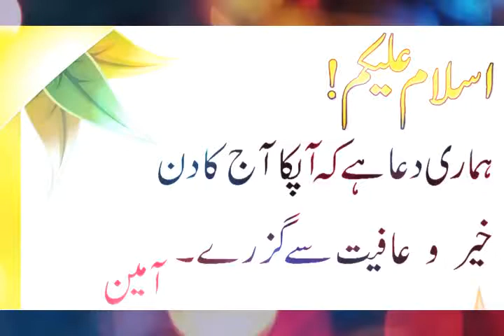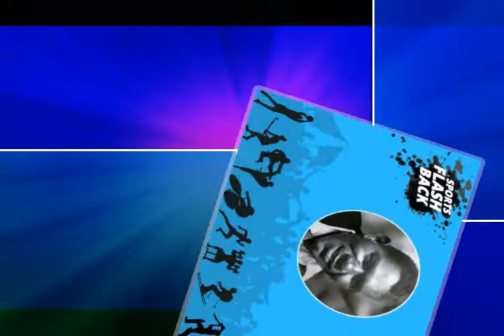Leslie Hylton Is Worlds Only Cricketer Who Was Hanged For His Wifes Murder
Leslie George Hylton (29 March 1905 – 17 May 1955) was a Jamaican cricketer, a right-arm bowler and useful lower-order batsman who played in six Test matches for the West Indies between 1935 and 1939. In May 1955 he was hanged for the murder of his wife, whom he had shot in a jealous rage a year earlier.

Born into poverty, Hylton became a regular member of the Jamaican cricket side from 1927. Although overlooked on several occasions for the full West Indies team, he was finally selected in 1935, to face the visiting English touring team. He performed well, as part of a trio of fast bowlers that included Learie Constantine and Manny Martindale, and helped to secure a West Indies victory in the four-match Test series. He was chosen again in 1939, for a three-Test tour of England, but was out of form and lost his place in the Test side. On his return home he retired from first-class cricket.

In 1942 Hylton married Lurline Rose, the daughter of a police inspector. A son was born in 1947. In the early 1950s, Lurline Hylton's ambitions to be a dress designer led to long absences in New York fashion schools. There, she met up with Roy Francis, a reputed philanderer, and the two began an affair. When Hylton learned of this he confronted her, and after initial denials she confessed. Hylton then shot her seven times. His defence of provocation was rejected by the court, which found him guilty and sentenced him to death. Legal appeals, and a petition for clemency, proved to be of no avail as the law took its course.

Hylton has been generally overlooked in cricket histories. The 1956 Wisden included an obituary that contained the date but not the manner or circumstances of his death. Many years later an addendum briefly gave the details. Later writers have considered the case more sympathetically, and have linked Hylton's treatment to his background of deprivation and to judicial intransigence.